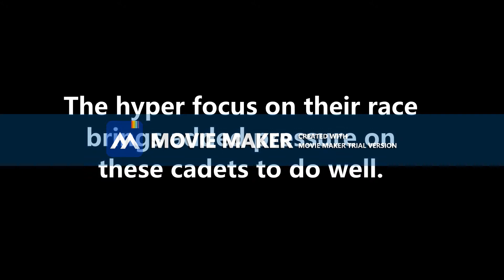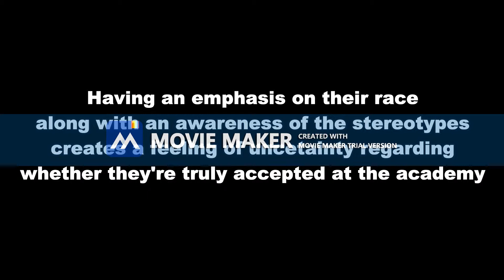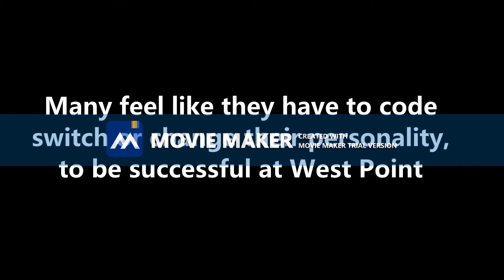Conformity of Black Females at West Point